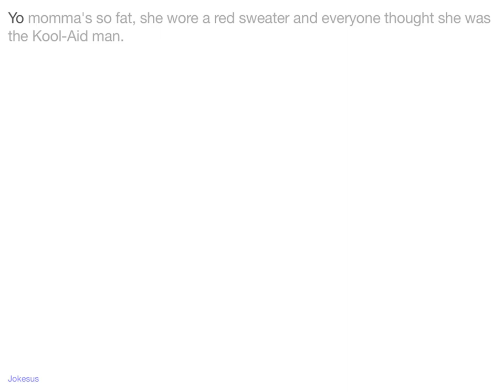Jokes - Yo momma's so fat, she wore a red sweater and everyone thought she was the Kool-Aid man.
Joke :
Yo momma's so fat, she wore a red sweater and everyone thought she was the Kool-Aid man.